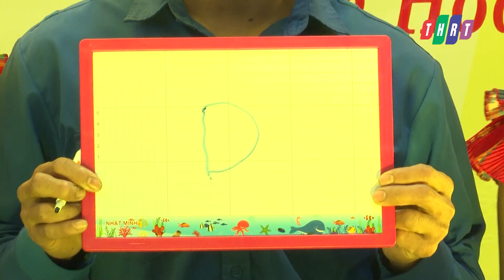Thi tìm hiểu pháp luật về hôn nhân trong đồng bào dân tộc thiểu số